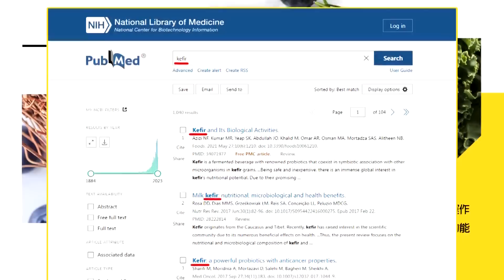【琴謙天下事】馮德萊恩菲處女秀吹歐菲海上安全合作破綻百出!賴:歐盟27國派誰的船去?美揚言在巴紐登陸船檢查!賴:那就等著被更多陸船包圍!2025不是狼來了?美今年太平洋軍演不一般!@中天新聞CtiNews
隨編:cti878     該編:cti306 遠在天編:cti414

🎤本集重點:
📢馮德萊恩赴菲談加強歐菲海上安全合作
📢陸提議與菲聯合軍演 菲參謀長:再研究
📢與中國開戰?專家:美還有兩項軍備不足
📢美將助澳洲2025年建立導彈製造工業
📢美國連踢三個鐵板!紐西蘭 東加 巴紐吐槽

請鎖定《頭條開講》YouTube頻道/每週一至週五20:00-22:00